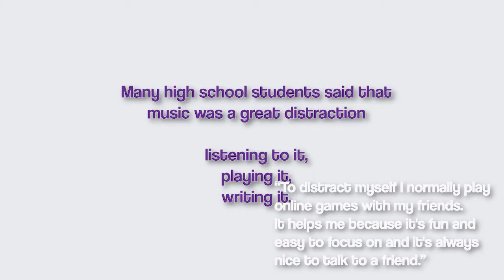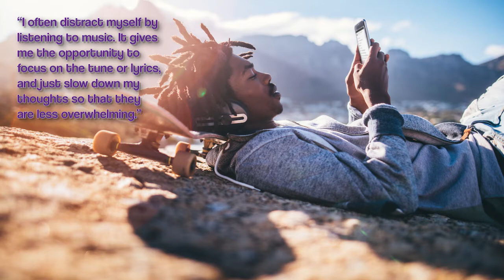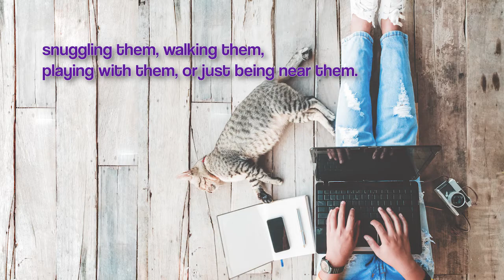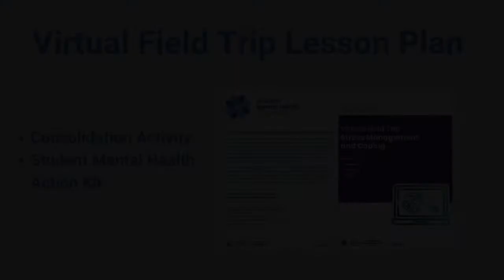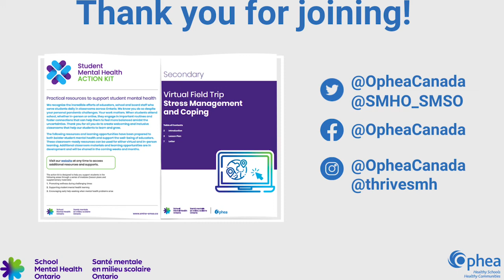Distraction – Virtual Field Trip for High School Students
This virtual field trip video is designed to be used as part of a three-part lesson to support students’ stress management and coping skills.

Find the complete lesson and other lessons in this set on our